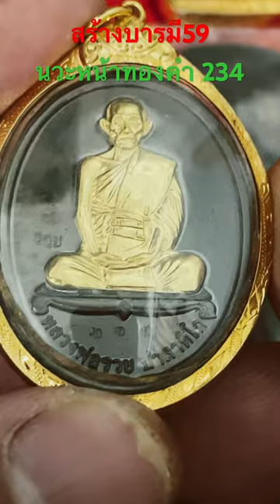พามาดูเหรียญแท้ทันพ่อรวย สร้างบารมี59 นวะหน้าทองคำ(234)